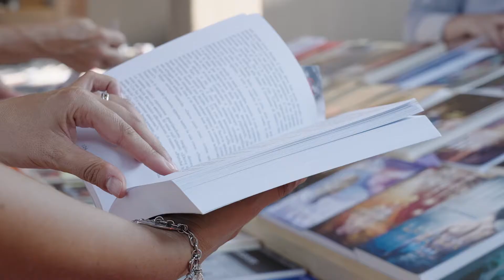Le segrete cose. Cento voci contemporanee per la Commedia di Dante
Pisa Book Festival 2021: Con Edoardo Rialti e Francesca Matteoni. Conduce Vanni Santoni. Made in Tuscany.